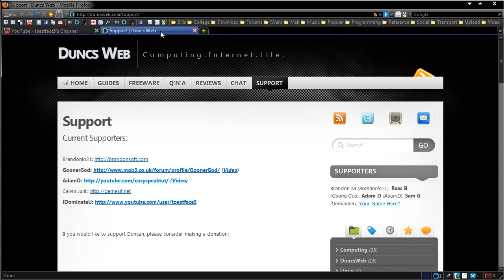Supporter: Sam G (toastface5) - Thankyou For Your Donation